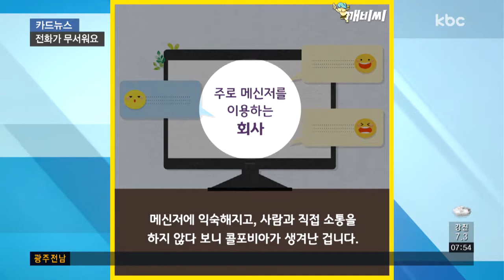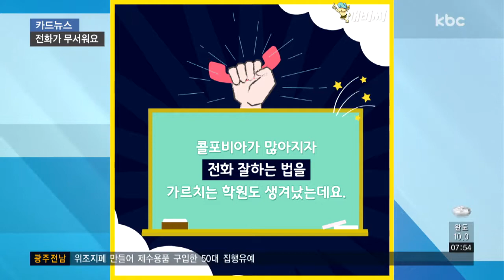[카드뉴스] 대화의 상실..서로 이야기 하세요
25살의 직장인 차 씨는 전화하기 전에 미리 말할 내용을 적으며 시나리오를 만들어 놓는데요.

친구들과 연락을 할 때는 전화 대신 메신저를 주로 이용합니다.

차 씨처럼 전화를 피하고 무서워하는 사람들, 이른바 콜포비아가 늘고 있습니다.

콜포비아는 전화와 공포증의 합성어인데요.

주로 스마트폰 사용이 익숙한 세대에게 나타납니다.

스마트폰 하나면 택시를 부르거나 음식 배달은 물론 쇼핑까지, 대화 없이도 생활이 가능해졌습니다.

회사에서도 업무 지시나 동료와 대화를 할 때 메신저를 이용하는 경우가 많은데요.

메신저에 익숙해지고, 사람과 직접 소통을 하지 않다 보니 콜포비아가 생겨난 겁니다.

콜포비아를 겪는 사람들은 상호작용을 힘들어하는데요.

문자나 메신저는 생각하면서 답장을 보낼 수 있고, 대화를 이어나가기 싫으면 이모티콘을 사용하거나 말을 끊을 수 있습니다.

하지만 전화는 바로 반응을 해야 하고, 원하는 방향으로 대화가 흘러가지 않는 것에 부담을 느낀다고 합니다.

콜포비아가 많아지자 전화 잘하는 법, 전화를 겁내지 않는 법을 가르치는 학원도 생겨나고 있습니다.

스마트폰으로 생활이 편리해진 반면, 사람들 간의 대화는 점점 줄어들고 있는데요.

오늘 주변 사람들에게 문자 대신 전화 한 통 해보는 것 어떠세요?